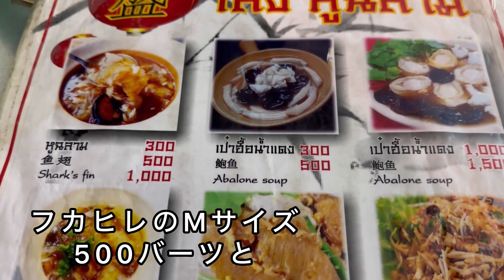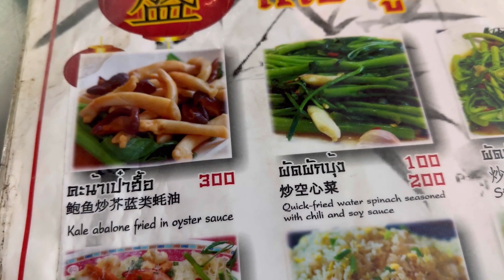フカヒレと蟹炒飯「盛鱼翅 センフーチャラーム」/バンコクB級グルメvol.9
24.4.4(木)夕食

盛鱼翅 センフーチャラーム